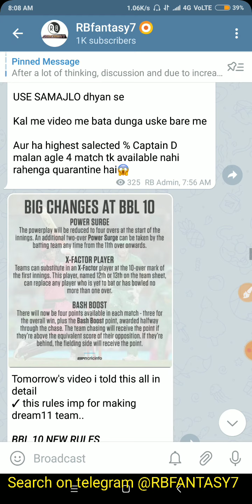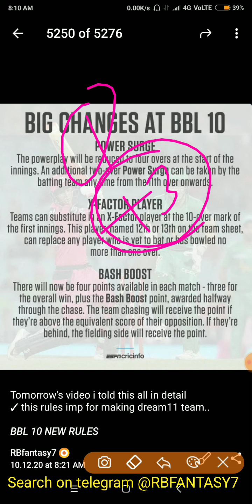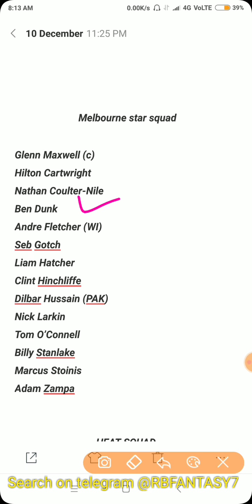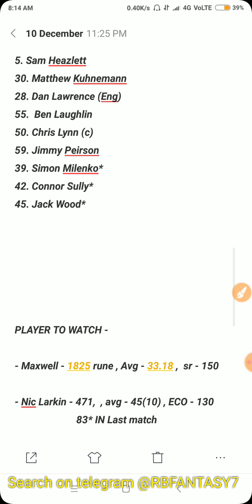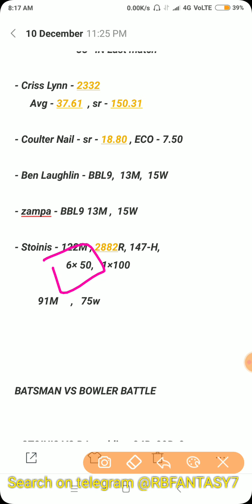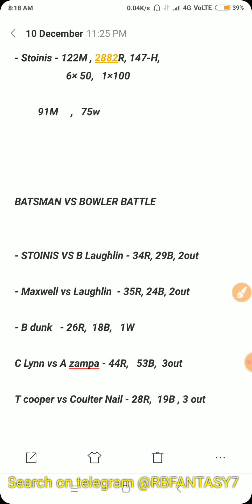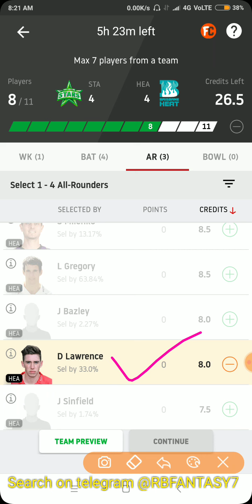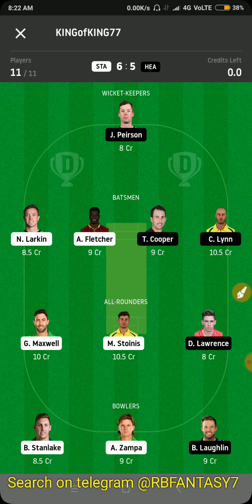STA VS HEA dream11 prediction | Melbourne star vs Brisbane heat | STA VS HEA BBL TEAM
STA VS HEA dream11 prediction | Melbourne star vs Brisbane heat |
STA VS HEA BBL TEAM | STA VS HEA

Keep supporting..

Downlod low commission Fantasy apps
 For MyFab11